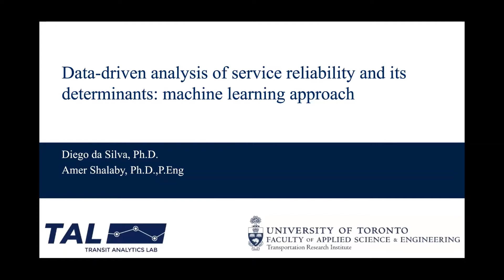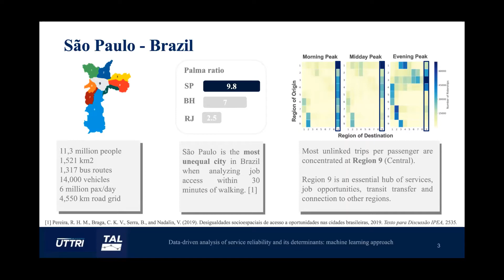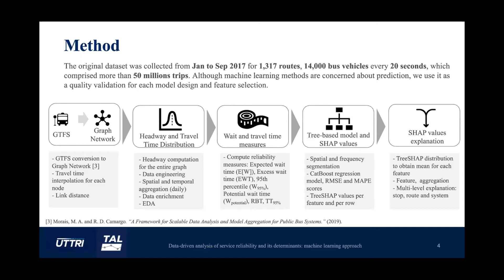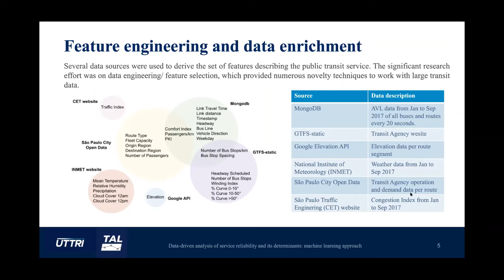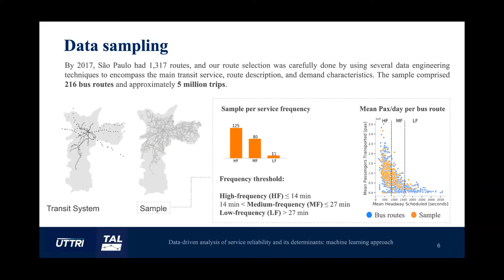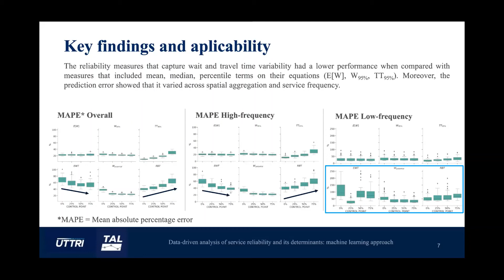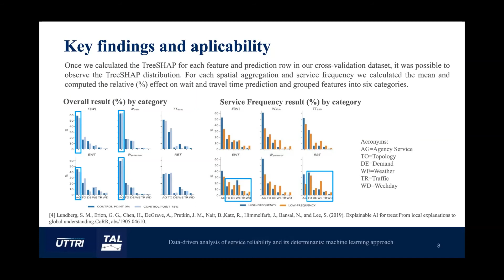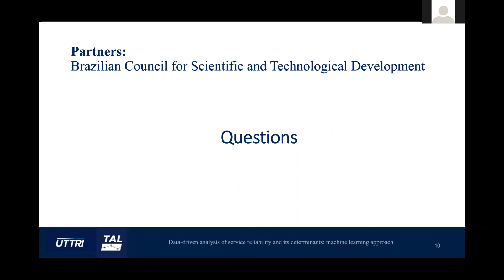Data Driven Analysis of Service Reliability and its Determinants: Machine Learning Approach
This research is presented under "Operations Analytics to Improve Reliability"